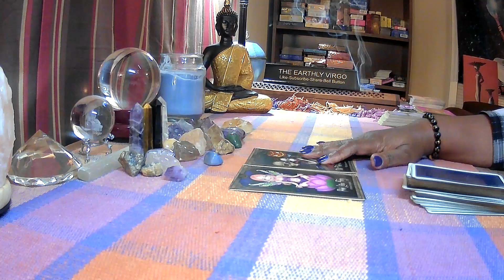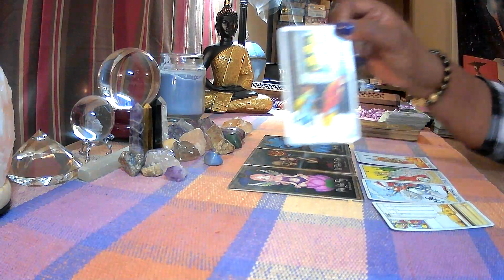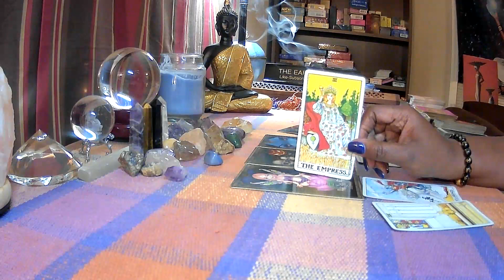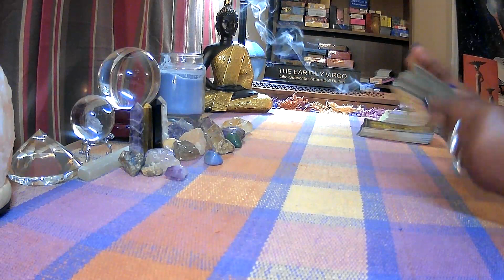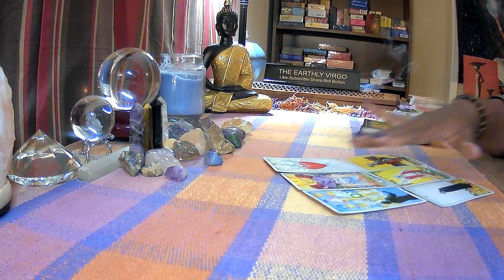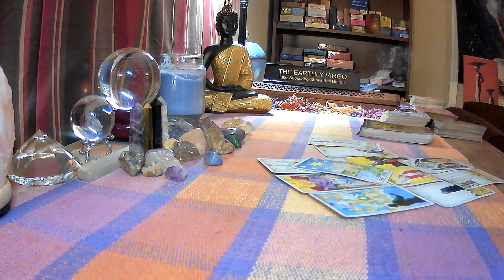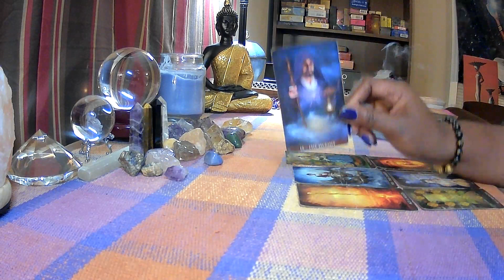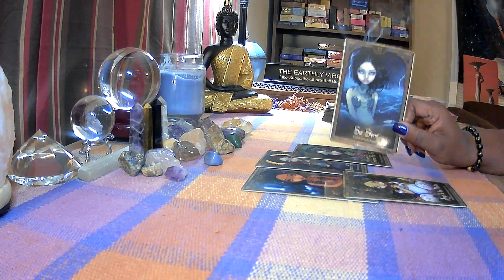Virgo 🤦🏾‍♀️ 🤷🏻‍♂️ When They Bump That Big Azz Head Of Their’s 🤕They'll Be Back 🤷🏽‍♂️🤦‍♀️